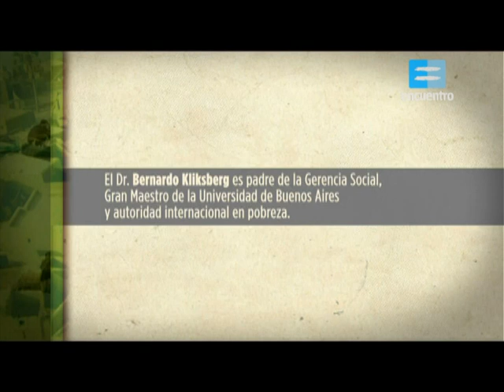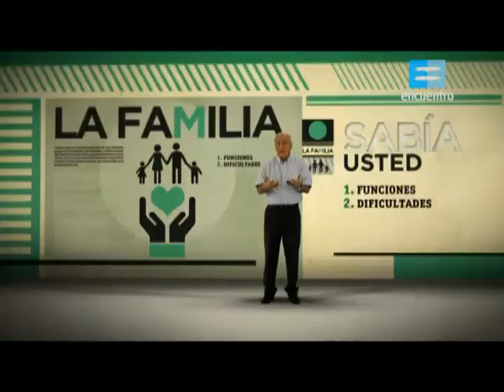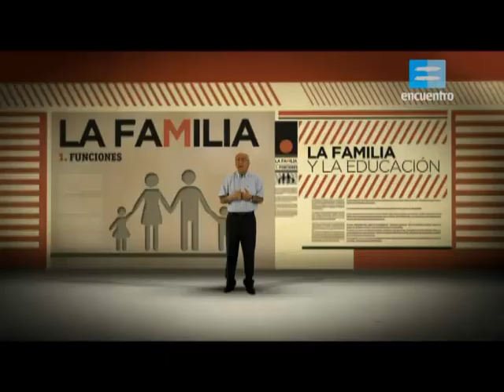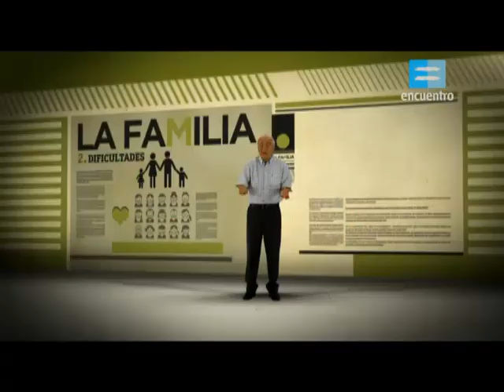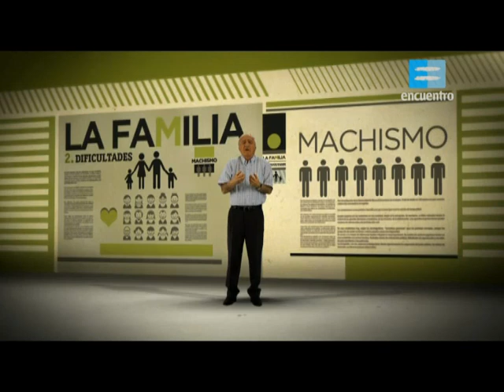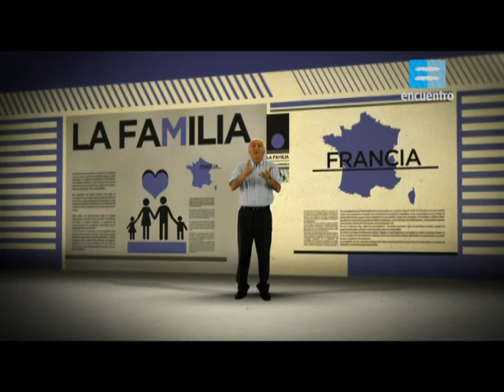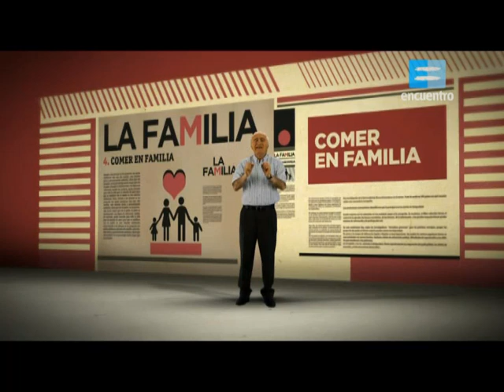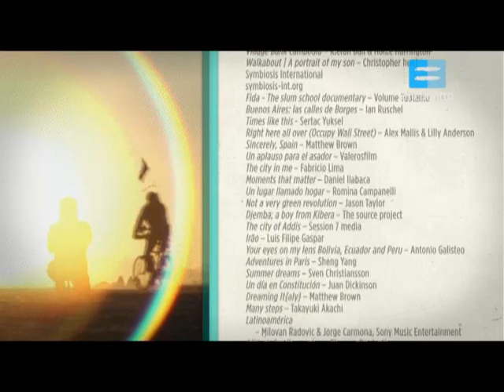La familia hoy. El Informe Kliksberg.